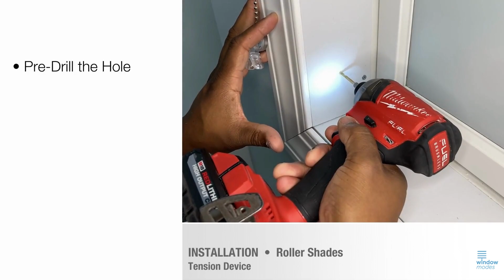How to Install the Tension Device for Your Chain Loop Roller Shade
Instructions on how to install the tension device for your chain loop roller shade.